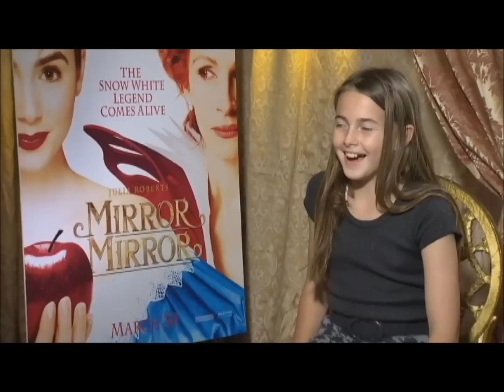『白雪姫と鏡の女王』リリー＆ジュリア インタビュー